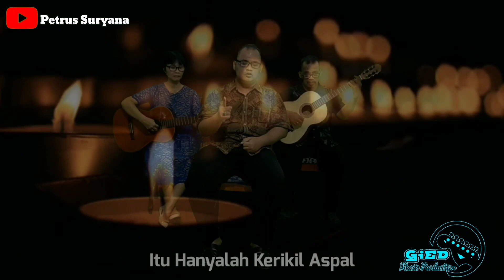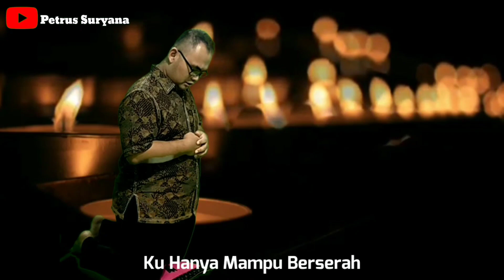Rintihan Kalbu | Petrus Suryana | Lyric By Septian Dwi Patriadi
Rintihan Kalbu Adalah kisah nyata yang dialami seseorang yang menghadapi berbagai persoallan dia menyebut melawan kegelapan untuk menghadapinnya dia tetap tegar karna semua dikembalikan kepada sang maha kuasa